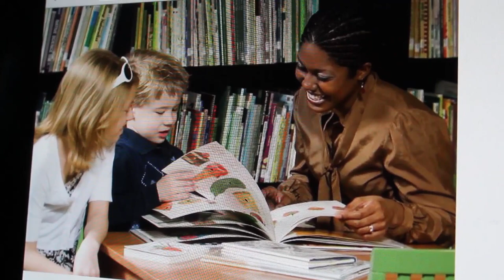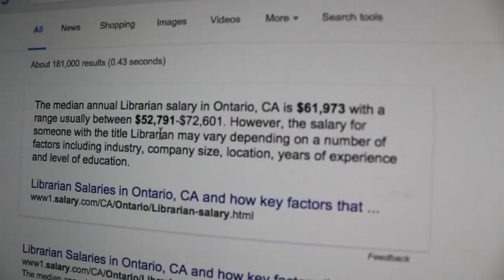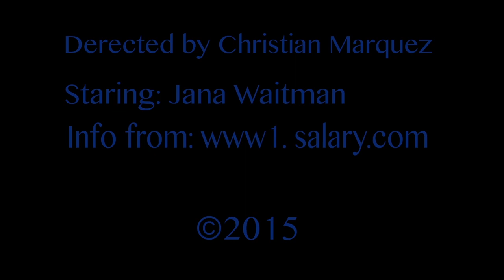Christian Marquez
Librarian

Documentary